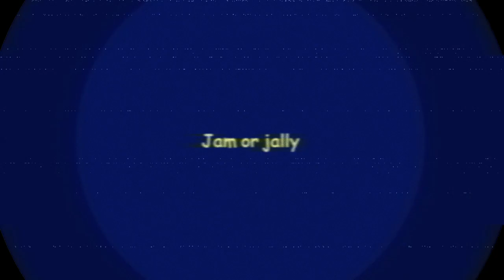The BETRAYAL of Call of Duty's BEST CHARACTER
this is the story of Yuri Raslov, the BEST call of duty character.